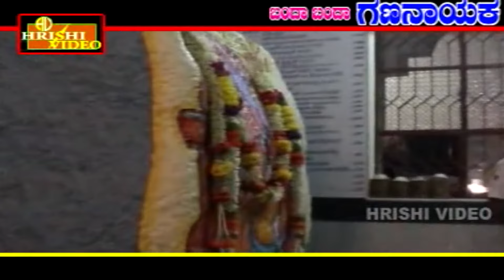ಬೇಡಿ ಬಂದವರ I ಬಂದಾ ಬಂದಾ ಗಣನಾಯಕ I Bedi Bandavara I Banda Banda Gananayaka | Suvarna Shetty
Watch Kannada Devotional Song " Bedi Bandavara" Video from the tittle "Banda Banda Gananayaka"  which is the song about Lord Sri Ganesha Sung By Suvarna Shetty, Music By Cibin Chiruvatthur, Lyrics By Shreechandra

Album : Banda Banda Gananayaka
Song :  Bedi Bandavara
Singer :  Suvarna Shetty
Lyrics : Shreechandra